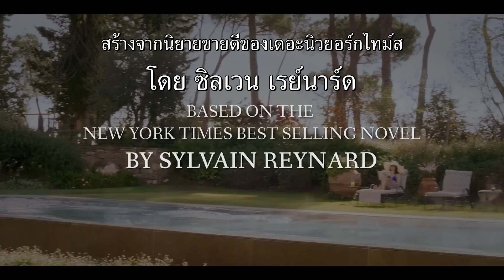Gabriel's Redemption: Part Two (ตัวอย่างซับไทย) - Melanie Zanetti, Giulio Berruti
Gabriel's Redemption: Part Two (2023) (ภาค 8)
เกเบรียลเริ่มต้นการผจญภัยครั้งใหม่กับจูเลียหลังจากลาออกจากตำแหน่งอันทรงเกียรติที่มหาวิทยาลัยโทรอนโต และเขาพร้อมที่จะเริ่มต้นครอบครัวแล้ว